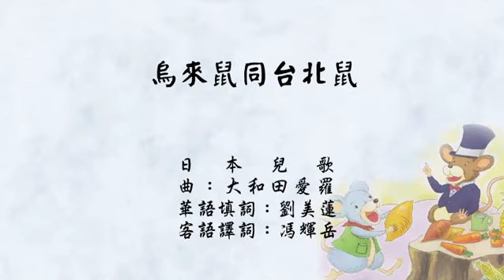烏來鼠和台北鼠 The Town Mouse and The Country Mouse -- 名曲故事歌系列 (客語)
日本兒歌
作　　曲：大和田愛羅
華語填詞：劉美蓮
客語譯詞：馮輝岳
編曲錄音：林家慶
演　　唱：彭月春
合 唱  團：台北市新民國小合唱團
管絃樂隊：臺灣樂府
繪　　圖：朱家玉
版　　權：台北音樂教育學會